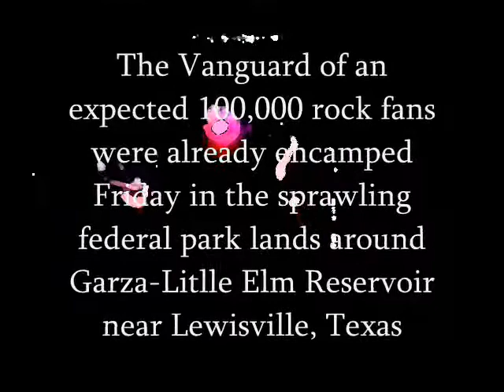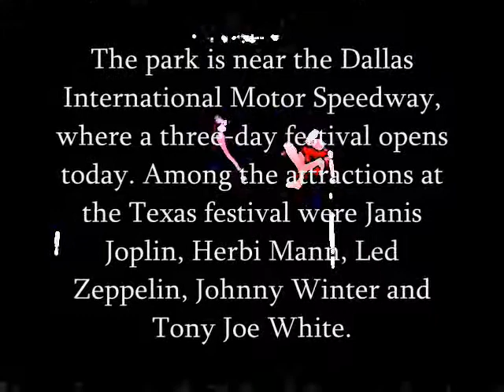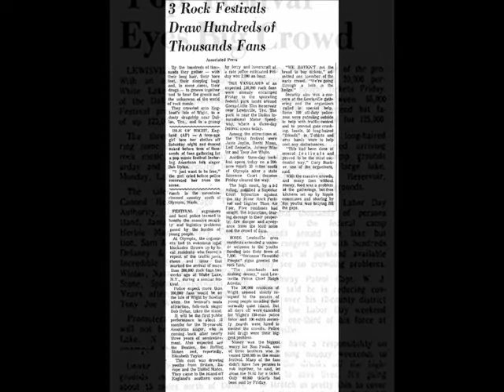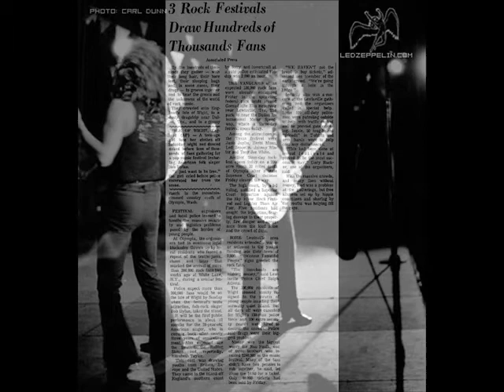ETVCandy Led Zeppelin Documentry test #1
Vid example for Emc2